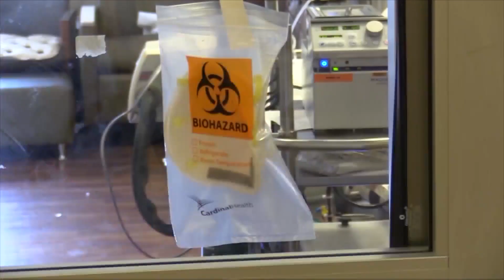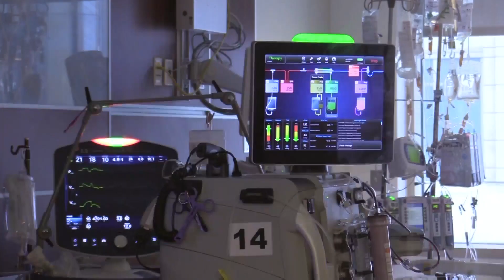Possible new drug breakthrough to treat COVID-19 targets blood clots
One of the most prevalent complications in COVID-19 patients is blood clots. And now a lifetime of research on a protein that impacts clotting could hold the key to halt clots after a COVID diagnosis.